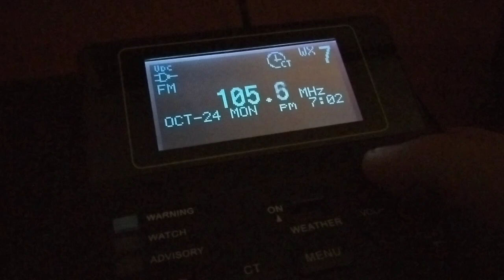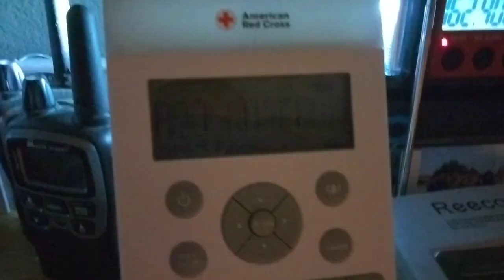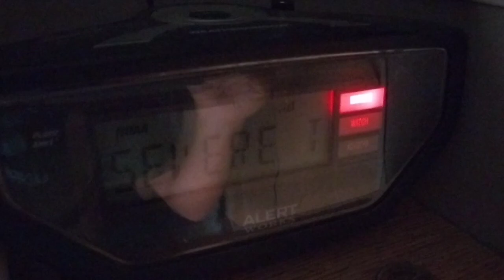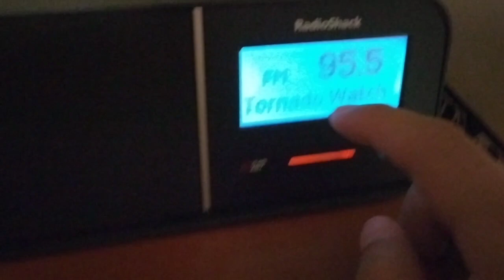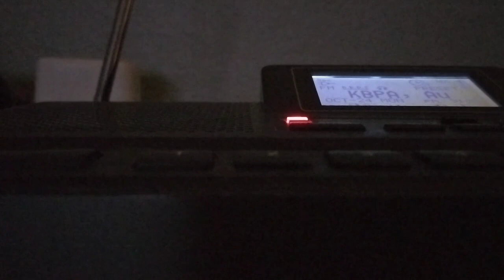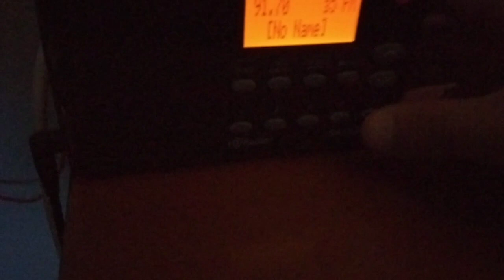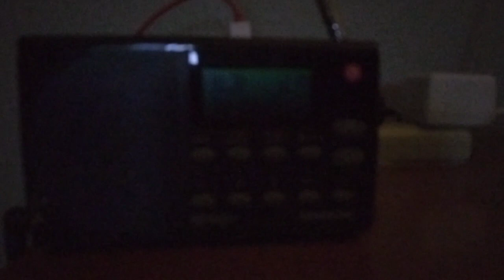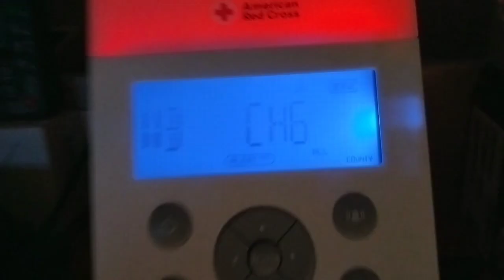Stormy Nightfest | EAS #2332-2386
Had storms moved over my area at night, bringing some heavy rain and strong winds.